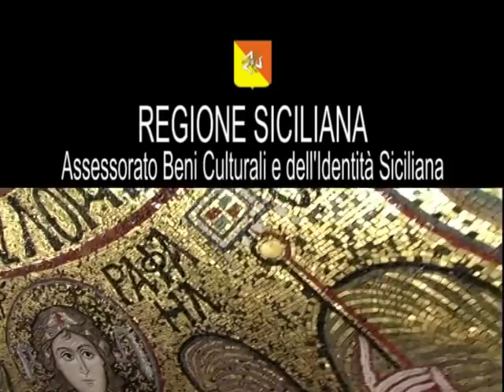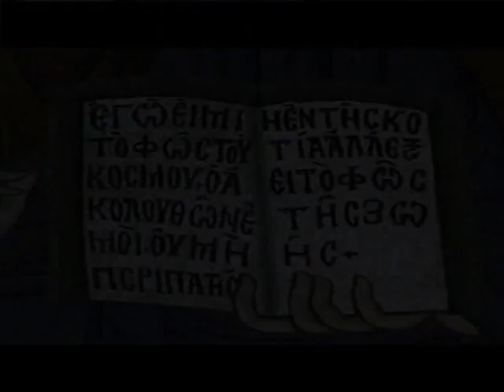Lo scrigno di Palermo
Storia della Cappella Palatina. Settanta opere in argento, venti manufatti tessili e poi sete e ricami: sono questi alcuni dei tesori della Cappella Palatina di Palermo, che documentano la sua quasi millenaria storia. Per ammirare queste opere, si apre al pubblico la mostra "Lo Scrigno di Palermo: Argenti, avori, tessuti, pergamene della Cappella Palatina", ospitata nella sala Duca di Montalto del Palazzo Reale (Palazzo dei Normanni).